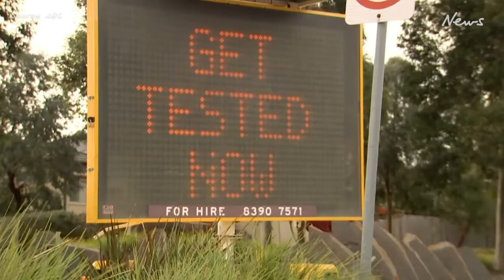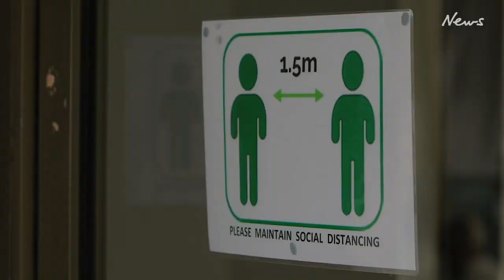Coronavirus: ‘It’s going to get out of control so easily’, did Victorians become complacent?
Experts are warning of potential health costs if community transmission continues to grow in Victoria.